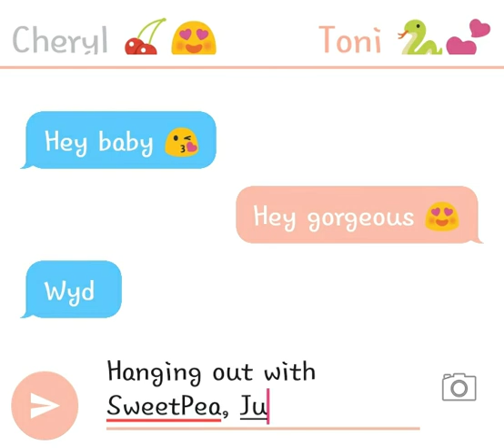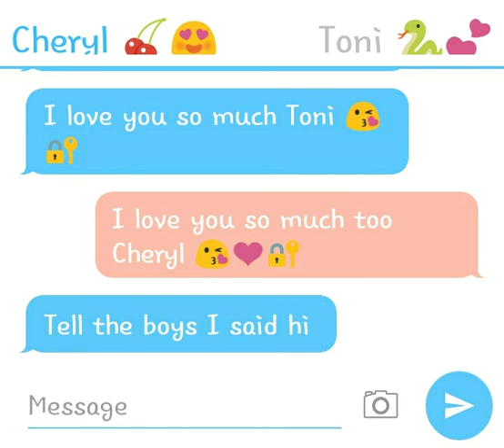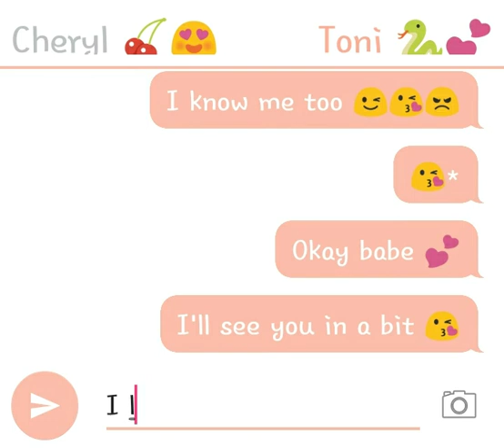Cheryl and Toni 🍒🐍💕 texting story